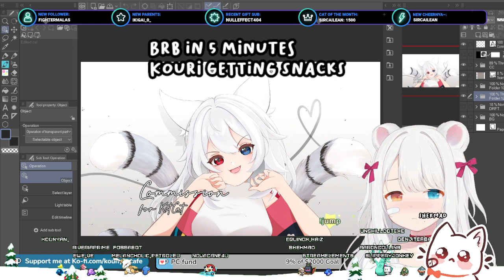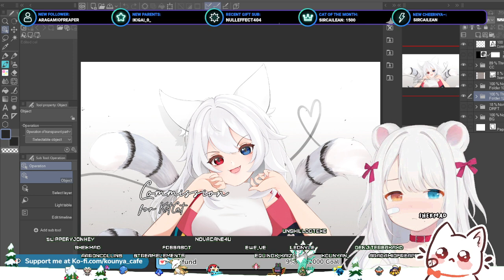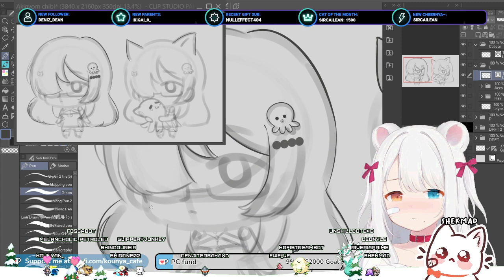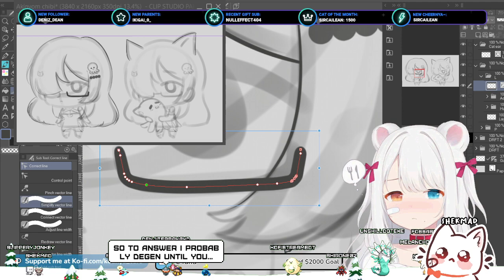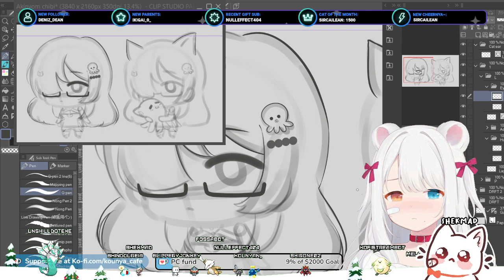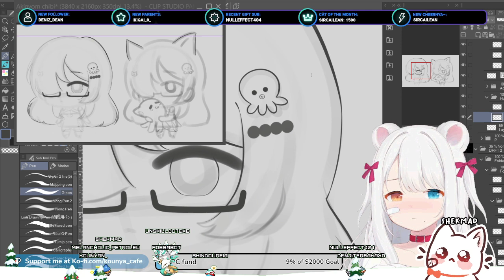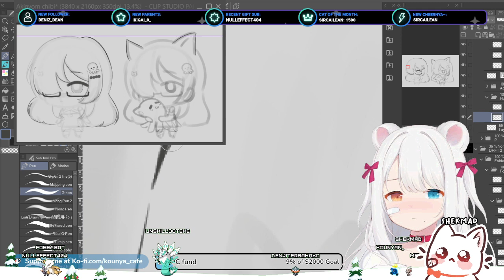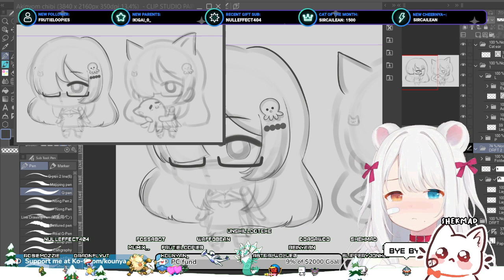【21/10/2023】🐱🌿 First MLBB with viewers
Mobile legends together then chibi art